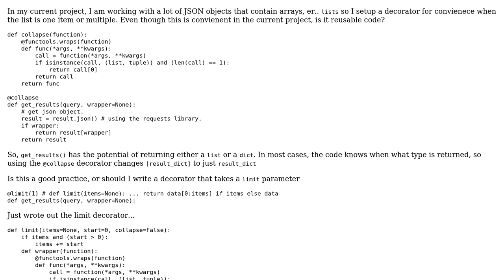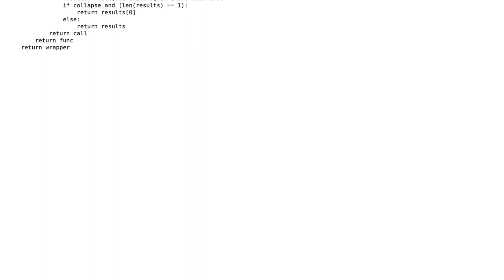Code Review: Proper use or convenience, or both?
With thanks & praise to God, and with thanks to the many people who have made this project possible! | Content (except music & images) licensed under CC BY-SA | Music | Images & others | With thanks to user Janne Karila user bnlucas and the Stack Exchange Network Trademarks are property of their respective owners. You are responsible for your own actions.